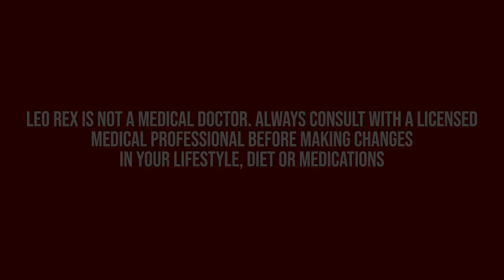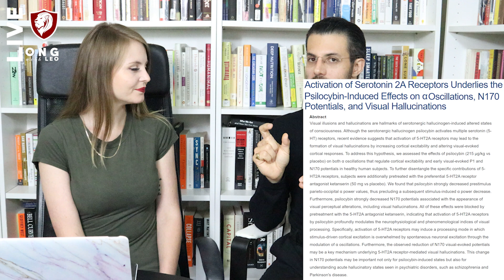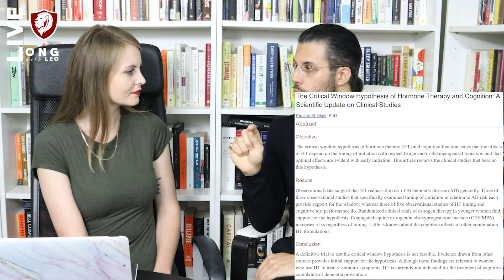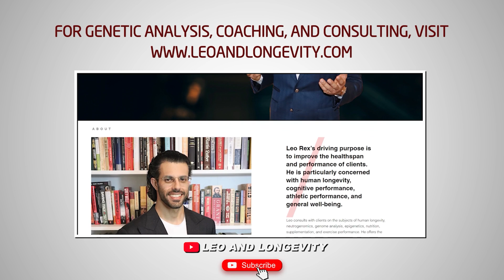Estrogen: To Block or Not to Block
In this video, I take a question on the use of aromatase inhibitors for bodybuilders.

🔗 Connect & Explore 🔗
JOIN THE COMMUNITY:
OTHER CHANNELS
Lucie ▶    / @luciec.7692
Kids ▶    / @bilinguini